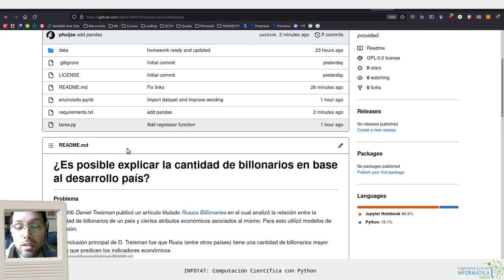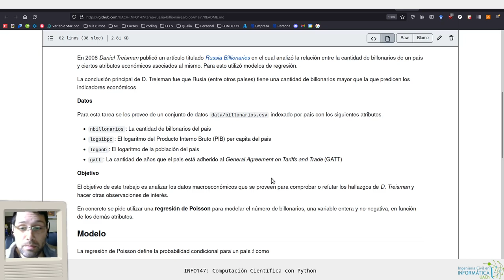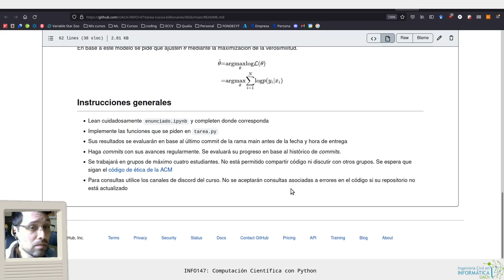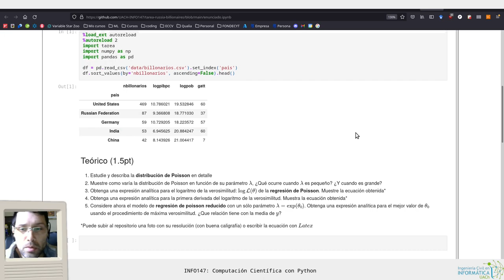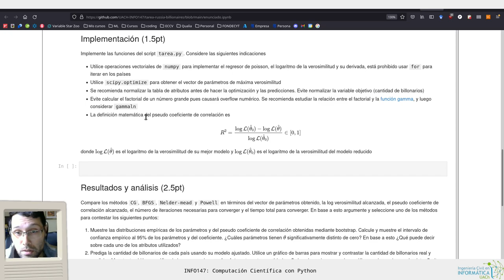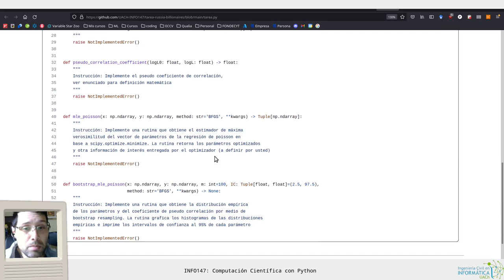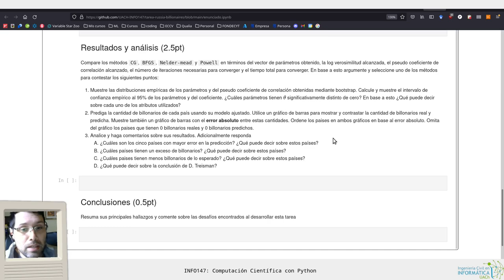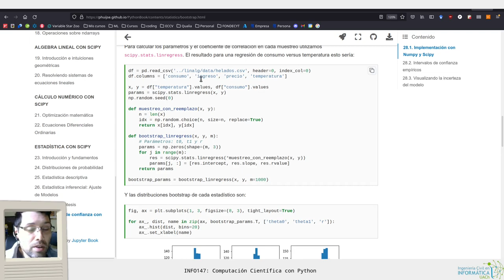[INFO147] Presentación tarea unidad 2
00:00 Introducción, modelo de regresión de Poisson e instrucciones generales
05:38 Datos
06:36 Trabajo teórico
07:53 Implementación y script tarea.py
11:18 Resultados, análisis y conclusiones
13:40 Material sugerido para revisar